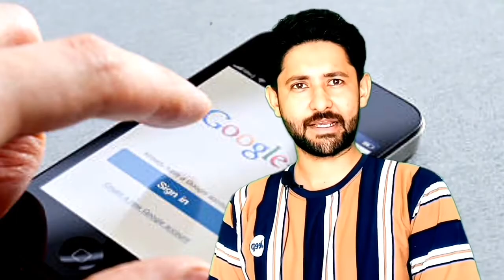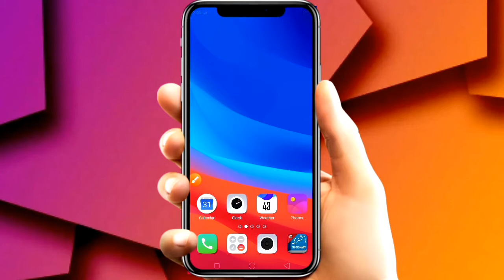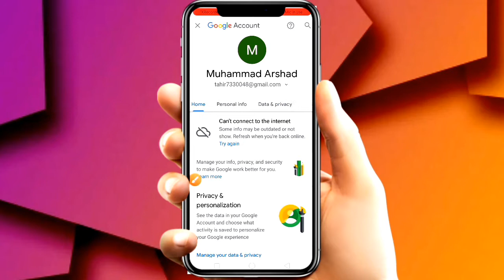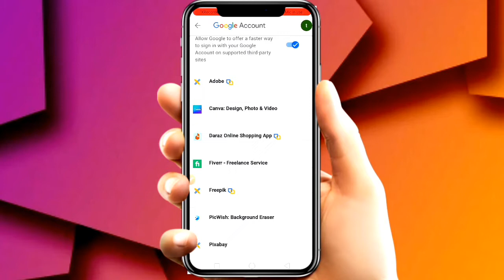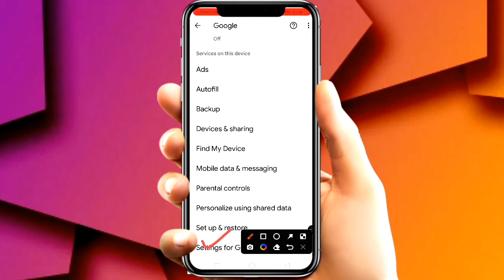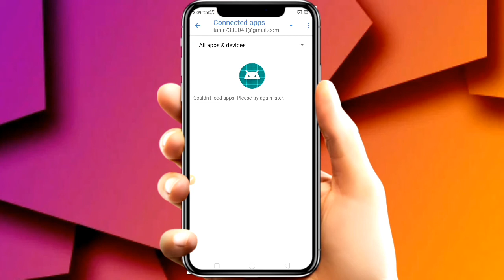Make your android phone safe, smart phone alert, Hum apny phone ko hack hony sy kesy bcha skty hen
Is video mein hum seekhain gay k hum apny android phone ka data kesy mehfooz bna skty hen aur apny social accounts ko hack hony sy kesy mehfooz rakh skty hen.